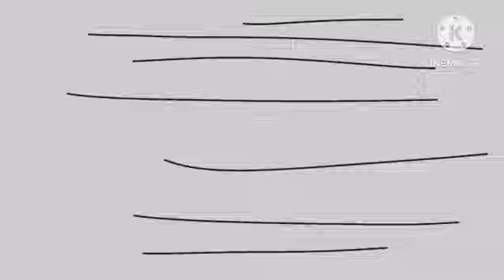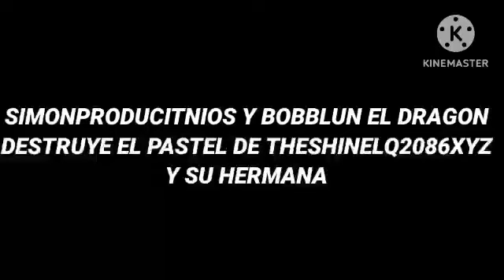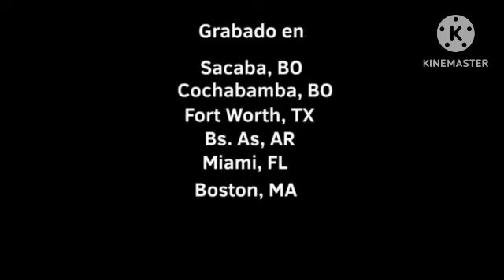(SYBSC.T1.E9)NANO E NINA ARRUINAN LA FIESTA DE CUMPLEAÑOS DE SHIMMER Y SHINE/CASTIGASOS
PERSIBAJES:
LA FAN DE TOCA LIFE
SHINE
SHIMMER
@BartSimpsonYesBridgetteTDNo (YO)
SIMEPRO(SIMON)
FERNAPRO(FERNANDO)
LA TERESITA LOU(LOU)

FELIZ CUMPLEAÑOA SHIMMER Y SHINE QUE TENGA UN BUEN DIA